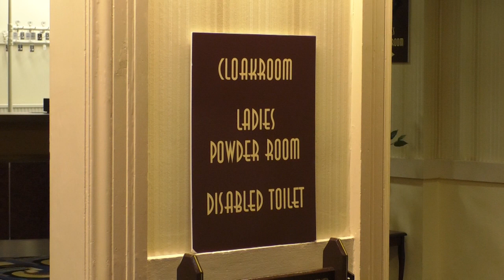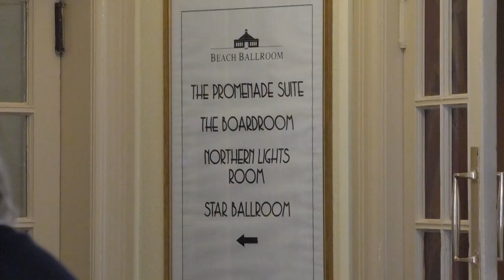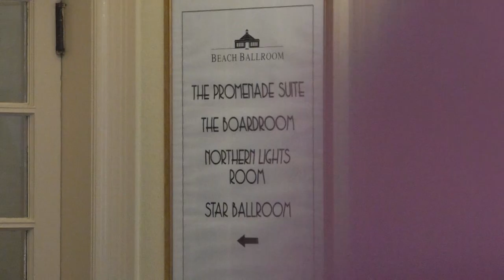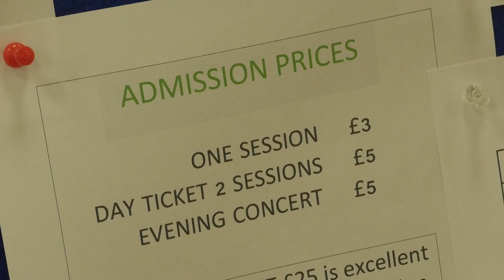Aberdeen and North East Scotland Music Festival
A selection of interviews from the Festival.